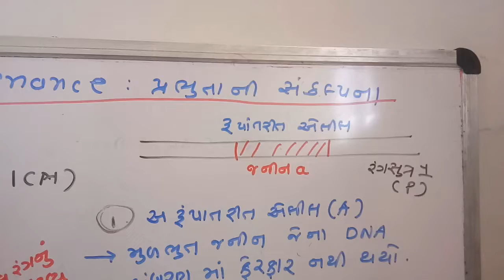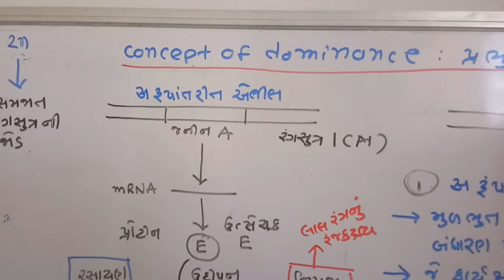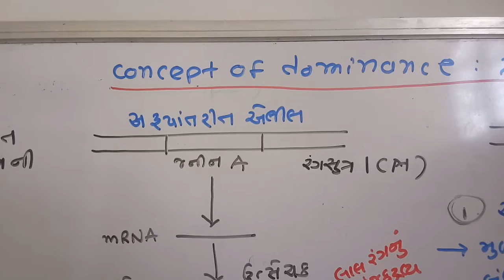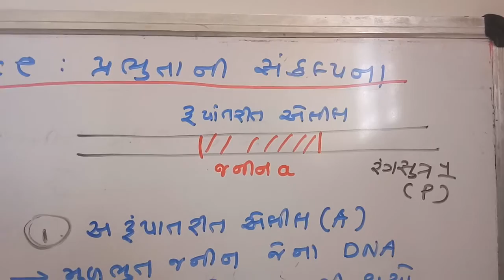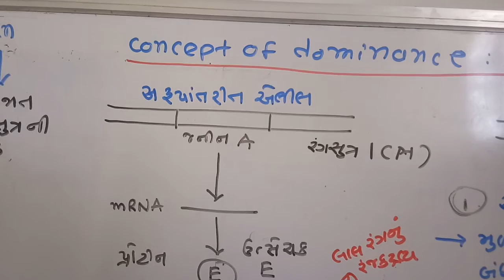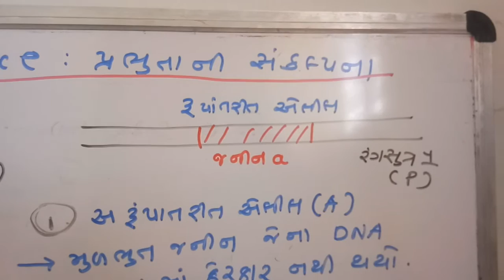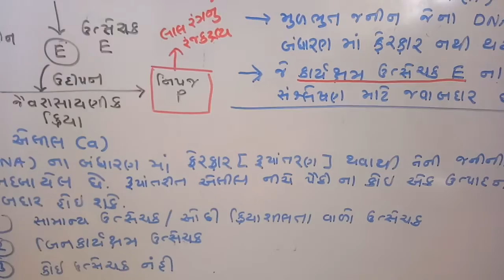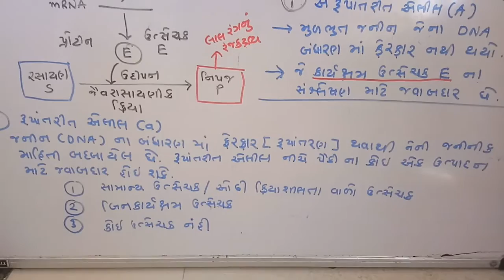Concept of dominance 1